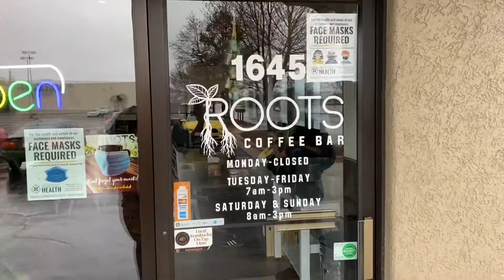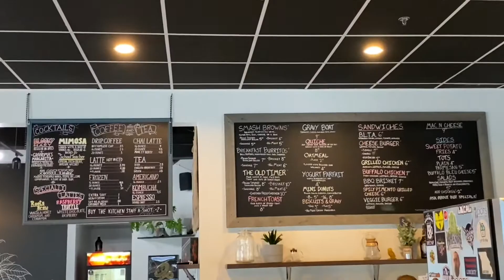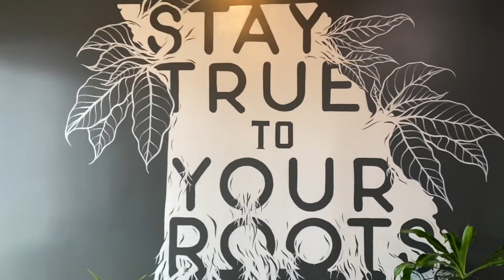Roots Coffee Bar SGF Mo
Today Me & Terry Yarham of Eat Springfield Mo/Springfield Restaurants stopped by Roots Coffee Bar to grab a hot coffee on this snowy cold day and to try out their new Hulk Smash breakfast sandwich!